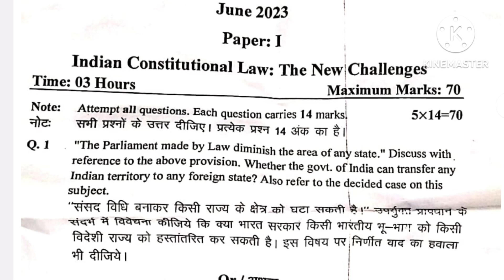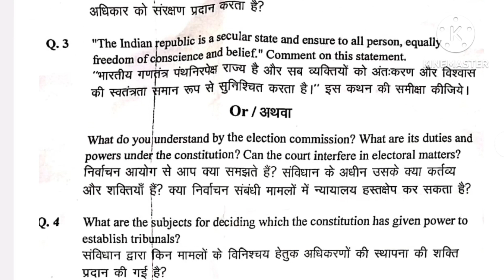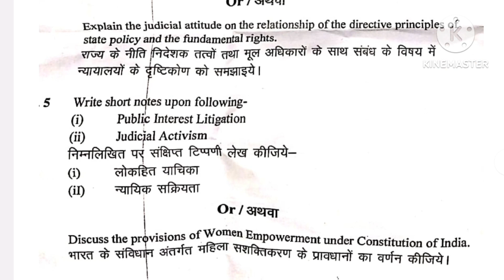LLM 2nd Semester Question Paper/ Indian Constitutional Law New Challenges / llm Question paper 2023